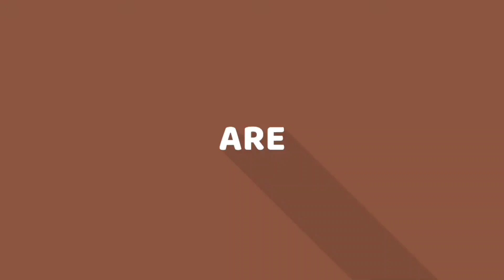New cerrer inverter Ac faulty, नया ac ख़राब निकला कैसे होगा वापिस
hello dosto kaise hen aap. ummeed hai sabhi theek honge.
video ko akhir tak zaroor dekhen

ye cerrer ka brand new ac he jisme blower bhut hi zyada awaz kar rha tha.

kafi der ke bad jub ac ko puri tareke se dismentel kiya tab jakar maloom padha ke awaz blower ki he.
blower dreain try me tuch ho rha tha jiski wajah ye thi jo blower ka bush hota he uski side me shaftfasi hui thi jisse blower uper ki taraf uth gya aur drain try me tuch ho gya jiski wajh se itni zyada awaz arhi thi ke koi bhi room ke andar so nhi pata